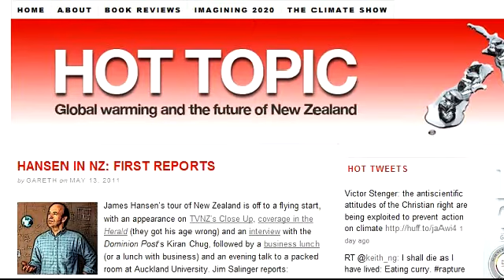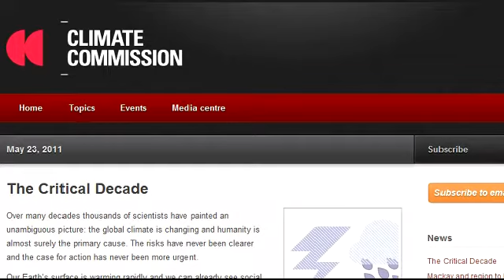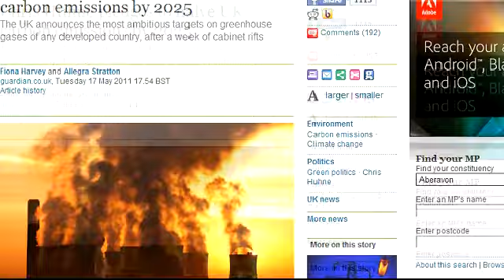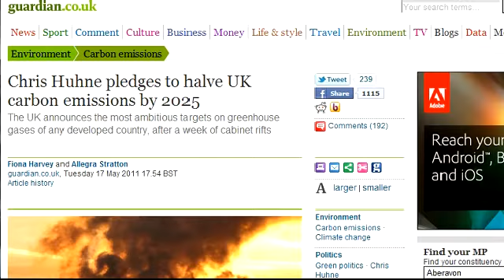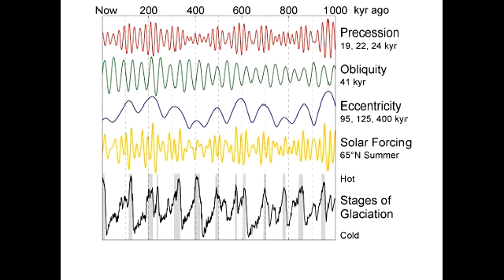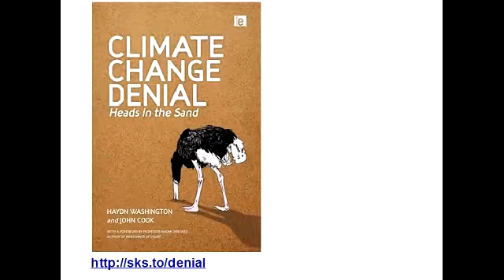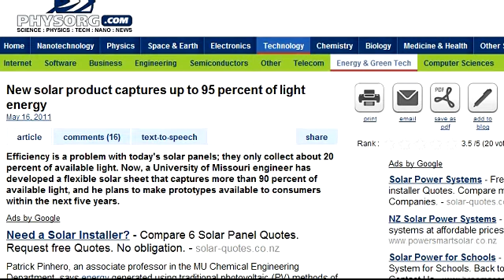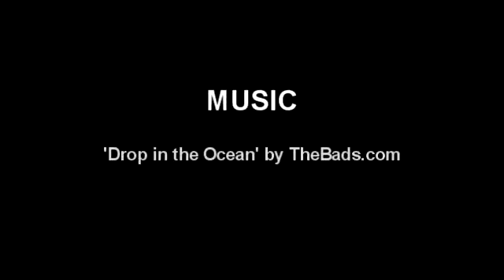The Climate Show 13: James Hansen and the critical decade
Special guest on this week's show is Dr James Hansen, director of NASA's Goddard Institute of Space Studies and perhaps the best-known climate scientist in the world — the man who put the 350 in 350.org and a forceful advocate for leaving coal in the ground. We caught up with him during his recent NZ tour, and grabbed an interview during his whirlwind visit to Canterbury University (thanks Bronnie!). John Cook's back from the tour launching his new book Climate Denial: Heads In The Sand, and talks about his experiences on the road as well as debunking the "CO2 lags warming" myth. Plus the Australian Climate Commission's new report, The Critical Decade, Britain's ambitious new carbon targets, and a couple of new solar power initiatives.